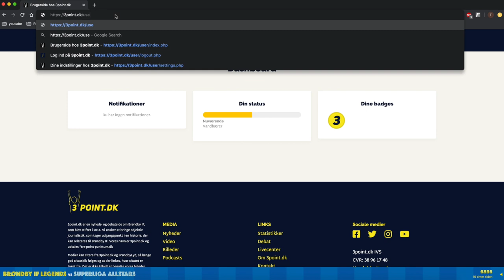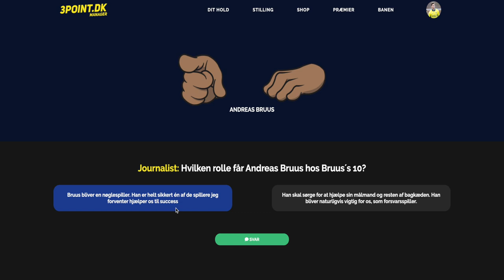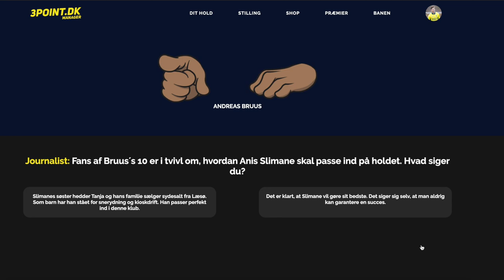Jobbe og Bruus sætter deres hold på 3point.dk manager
3point.dk har lavet et Brøndby Manager-spil. Jesper "Jobbe" Lindstrøm og Andreas Bruus satte hver deres hold.

Her ser du, hvordan det gik til, da Bruus satte sit hold. Opret dit hold på og se om du kan slå ham.